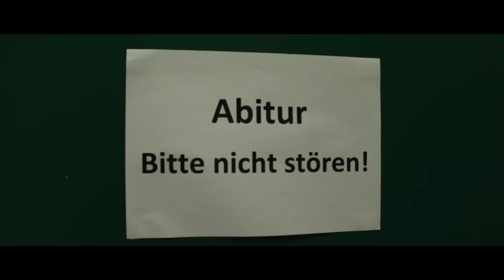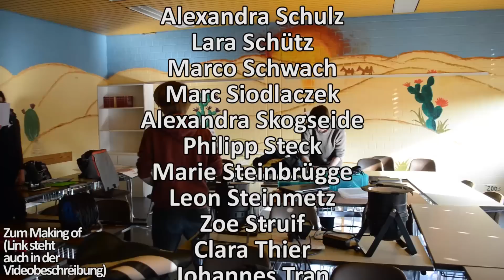Abi-Challenge 2015 - Edith-Stein-Schule, Darmstadt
Hey!
Das ist unser Beitrag der Edith-Stein-Schule für die Abi-Challenge 2015, der Sparkasse Darmstadt. Unser Abi-Motto ist: "ABIkalypse - das war ESS"

Wir haben viel Arbeit in das Projekt gesteckt und alle beteiligten hatten Spaß, wie ihr im Behind-the-Scenes sehen könnt

Außerdem freuen wir uns darüber, dass wir mit dem Video den 1. Platz gewonnen haben :)

Regie:
Johannes Tran

Drehbuch:
Johannes Tran, Lara Rehermann, Jonas Herzog, Philipp Steck

Kamera:
Johannes Tran

Ton:
Philipp Steck

Licht:
Jonas Herzog

Maske:
Paula Schäfer, Pauline Heinz, Marie Steinbrügge, Marie Mollat, Ann-Kathrin Gehring, Katharina Müller, Theresa Kömpel

Schnitt:
Johannes Tran

Ich hoffe, du hattest viel Spaß beim Video :)